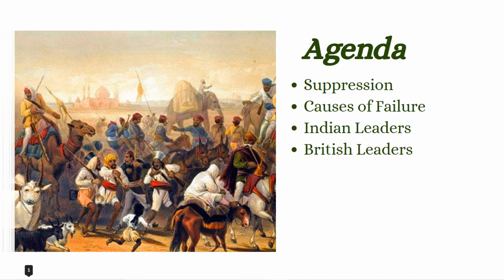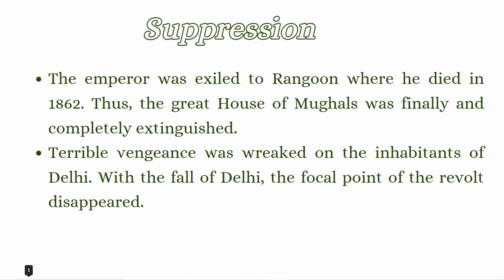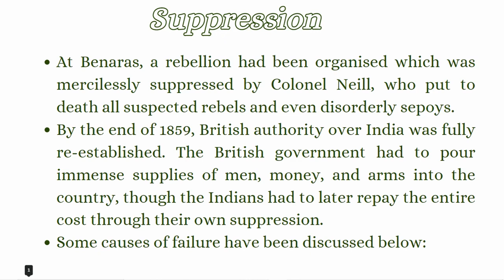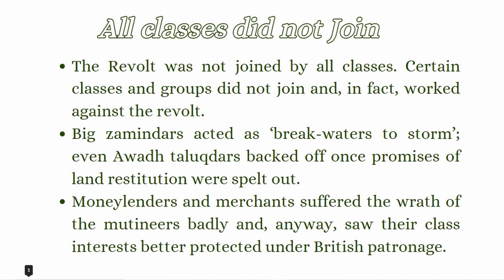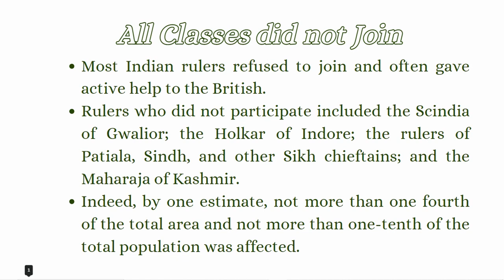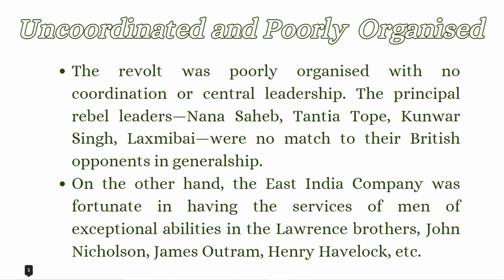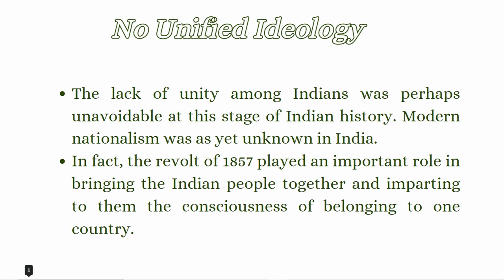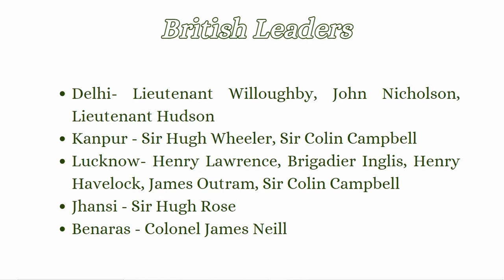Suppression of 1857 (Cause of Failure) |UPSC| PCS-HCS| SAGACIOUS ACADEMY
🌟 Welcome to Sagacious Academy! 🌟

📚 Your Path to Success in UPSC, PCS, NDA and More! 🏆
🔥 About Us:
Sagacious Academy is your trusted guide on the journey to success in UPSC, PCS, and various government exams. We are passionate about mentoring and empowering students to achieve their dreams of a government career.

🌟 What We Offer:
📌 Expert Guidance for UPSC , PCS , NDA and Other competitive exams
📌 Spoken English Classes for Effective Communication
📌 Comprehensive Preparation for Government Exams

✅ Experienced Instructors        ✅ Result-Oriented Training
✅ Proven Success Record         ✅ 10+ years of experience
✅ NET-NTA preparation              ✅ Updated curriculum